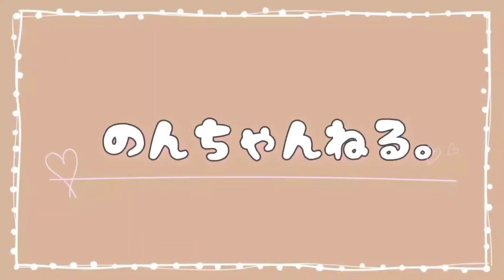【子なし専業主婦】夫のいない日。犬猫ワンオペの夜は交互に泣かれてまさにカオス状態になる我が家【カニンヘンダックスと元野良猫】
🐶のんの♀ カニンヘンダックス
🎂２０１４／０２／０５
♥お鼻を持って寝るのが癖
♥犬見知りのかまってちゃん
♥１人が苦手
🏥椎間板ヘルニア(グレード３～４で手術)
🏥膝蓋骨外方脱臼·パテラ(グレード２経過観察)
🏥食物アレルギー

😺みんみ♀元野良猫のキジトラ
♥️人が大好き
♥️猫じゃらしで豹変
♥️すごく優しい

The Name is Minmi
Estimated 1 to 2 years old

～FOLLOW ME～

よかったらこちらも覗いてみてください(^^)

🍀過去の動画🍀

☆【ご報告】新しい家族が増えました☆元野良猫みーちゃん。幸せになろうね☘️ ①【犬と元野良猫】
☆【40代子なし夫婦】かつては犬嫌いだった夫とかつては１年の半分入院していた私と愛犬との絶望と希望のお話
☆【40代子なし夫婦】子供はいないが甘えん坊な犬がいる暮らし。平凡な幸せ
☆カニンヘンダックスの子犬と家族になった日を振り返る「はじめまして」
☆【異変】体の震えが止まらずパニックを起こす愛犬に胸が痛くなりました 涙
☆【急変】全身麻酔で手術中、病院からの緊急電話。恐れていた事が起こりました

よく使用する音楽
【DOVA-SYNDROME】